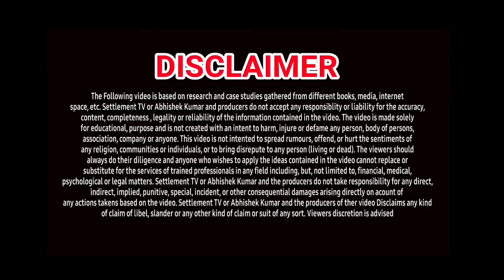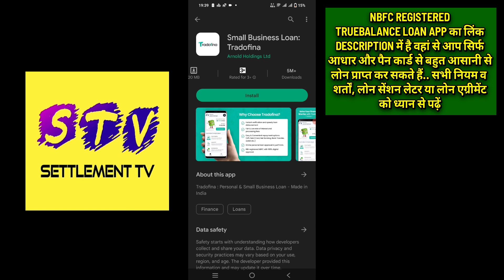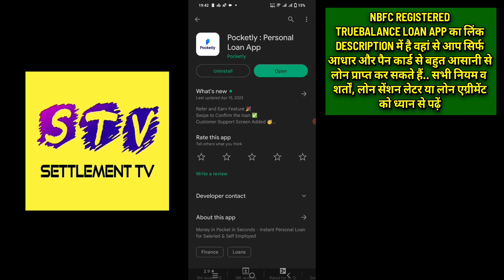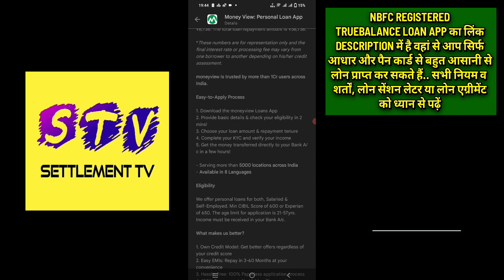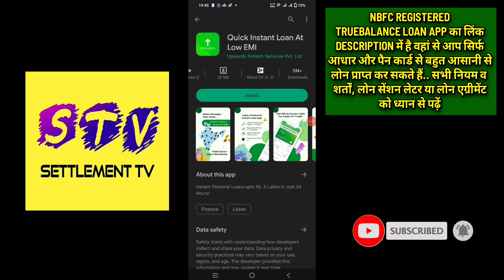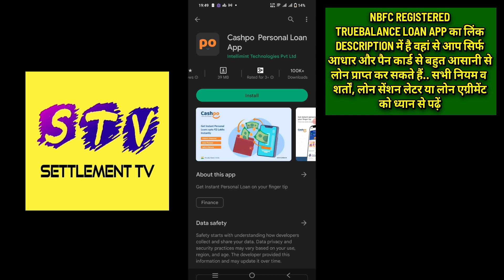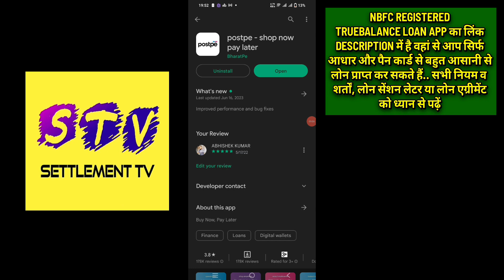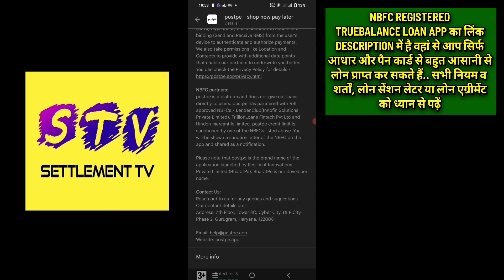TOP 9 LOAN APPS IN INDIA🔥 | june2023 | LOW CIBIL INSTANT LOAN APPS | NO SALARY SLIPS | NEW LOAN APPS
1. TOP 9 PERSONAL LOAN APPS
2. NEW LOAN APPS JUNE 2023
3. INSTANT LOAN APPS
4. TODAYS LOAN APPS
5. BEST LOAN APPS
6. TOP 9 LOAN APPS IN INDIA
7. TOP LOAN APPS IN INDIA
8. 10 INSTANT LOAN APPS IN INDIA
9. BEST LOAN APPS IN INDIA
10. AADHAR CARD LOAN
11. PAN CARD LOAN
12. LOW CIBIL LOAN APPS
13. INSTANT LOAN APPROVAL WITHOUT SALARY SLIPS
14. LOAN APPROVAL IN MINUTES
15. LOW CREDIT SCORE LOAN APPS WITHOUT SALARY SLIP
16. LOAN WITHOUT BANK STATEMENT
17. LOAN APPS NEW LAUNCHED
18. NEW LAUNCHED LOAN APPS
19. LOW CIBIL LOAN APPS
20. TODAYS LAUNCHED LOAN APPS
21. TODAY'S NEW LOAN APPS
23. LOAN APPS NEW AND EASY
24. INSTANT LOAN WITHOUT SALARY SLIP
25. LOAN APPLICATIONS FOR ANDROID
26. MONEYVIEW LOAN APP
27. STUDENT LOAN APPS